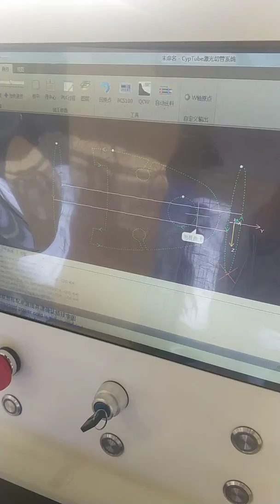1mm Stainless steel round tube cladding